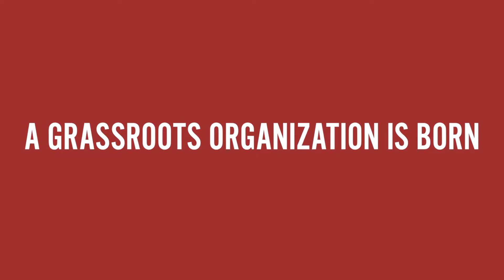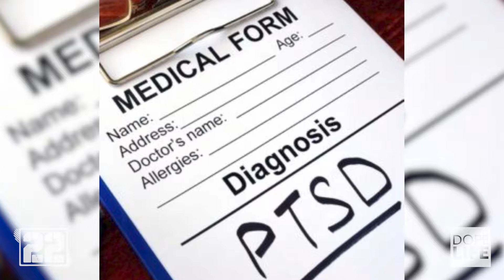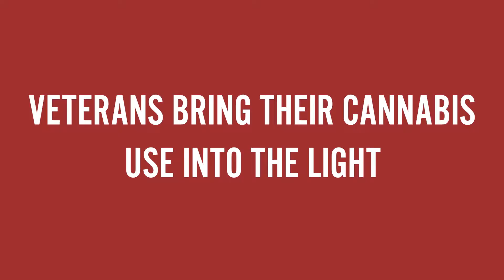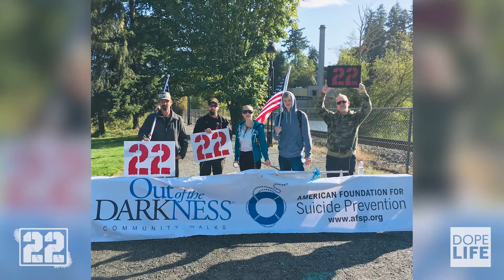Twenty22Many DOPE Life DOPE Magazine Interview Documentary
As a 501(C)3 nonprofit the team at Twenty22Many strives to bring awareness to suicide prevention, PTSD and the fact that many veterans are seeking safe and legal access to alternative medicine outside of pharmaceuticals. They are an inclusive group of individuals that accept all veterans seeking to end veteran suicide regardless of sexual orientation, gender, race or spirituality.

Social handles:  IG: @twenty22many  |  FB: @twenty22many